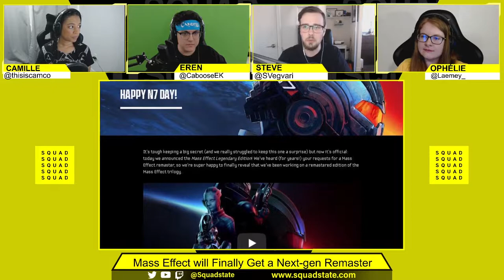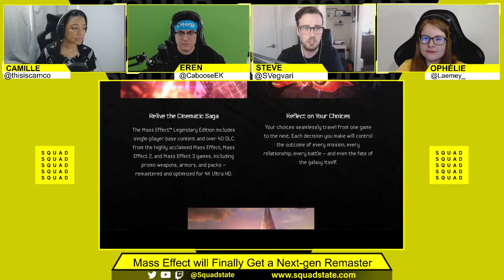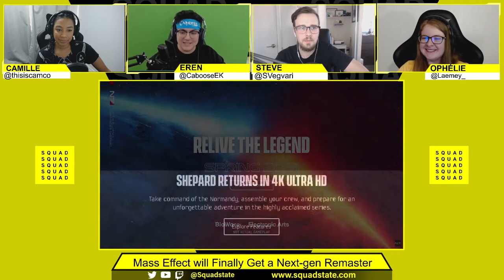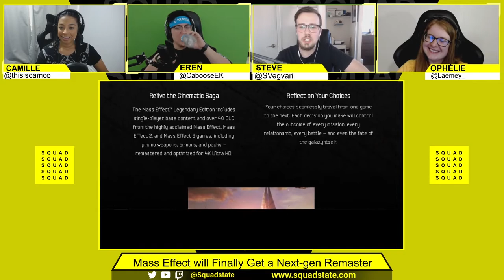Mass Effect Legendary Edition Brings the Trilogy Into the Future May 14 SQUADCAST Feb 8 2021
Join Camille Salazar-Hadaway, Eren “Caboose” Kose, Steve Vegvari and a new special guest each week for all your gaming details, inside track info and occasional hot-takes LIVE every Monday at 3pmET/12pmPT on Twitch

This week’s Episode – SQUADCast February 8, 2021:
Special Guest: Ophelie from the SQUAD Journalism Team

Focus Topics:
1. Google Announces Close of Stadia Games Development Arm
2. Mass Effect Legendary Edition Brings the Trilogy Into the Future May 14
3. The Best MMORPGS Coming in 2021 and Beyond
4. Warner Brothers Gaming - WB Interactive Patents Monolith's NPC Nemesis System